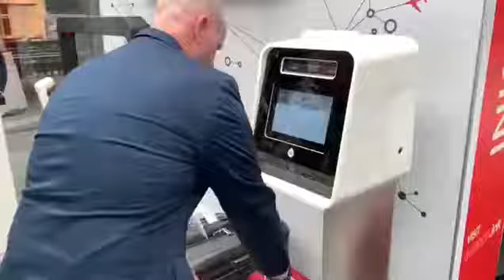eezeetags® 2.0 - Ink Aviation biometrics Quick Tag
Self-adhesive Linerless Tags for Baggage at Airports.

A truly unique solution.

Dutch company eezeetags develops and produces a unique linerless self-adhesive bag tag, designed around the passenger self-tagging a bag. This technique allows the tag to have a 1 picture language neutral instruction that makes tagging intuitive

Self-adhesive linerless technology.
- Improving passenger experience
- Up to 10x faster tagging
- Increasing terminal capacity
- Reducing operational costs
- Optimizing passenger revenue